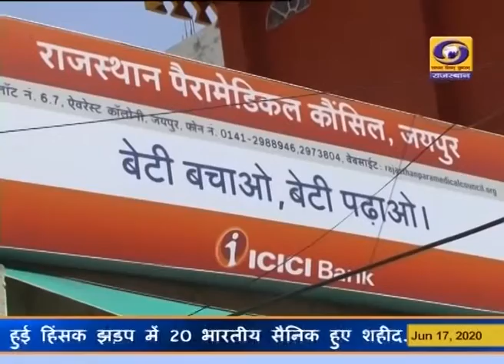प्रेक्टिल के विरोध में पैरामेडिकल स्टूडेंट्स ने किया कांउसिल पर प्रदर्शन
जयपुर में राजस्थान पैरामेडिकल कांउसिल के बाहर आज स्टूडेंट्स ने बिना 45 दिन की ट्रेनिंग के प्रेक्टिल करवाने का आरोप लगाते हुए हंगामा किया। स्टूडेंट्स का कहना है कि लॉकडाउन के कारण उनकी ट्रेनिंग नहीं हो पाई है और काउंसिल ने प्रेक्टिल करवाने के आदेश निकाल दिए है। स्टूडेंट्स का कहना है कि जिन निजी कॉलेजों में प्रेक्टिल करवाने का दवाब बनाया जा रहा है, वहां इसकी कोई सुविधा नहीं है। उधर काउंसिल रजिस्ट्रार ने स्टूडेंट्स के आरोप को गलत बताया है।